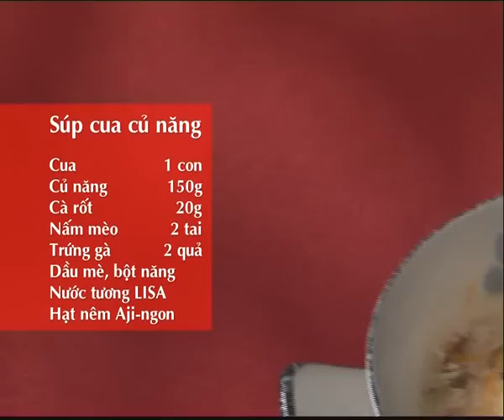CÁCH LÀM SÚP CUA CỦ NĂNG THƠM NGON | MÓN NGON MỖI NGÀY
NGUYÊN LIỆU
Nước dùng gà: 800ml
Thịt ức gà: 1 miếng
Củ năng: 150g
Cua: 1 con
Cà rốt: 20g
Nấm mèo: 2 tai
Trứng gà: 2 quả
Ngò rí, bột năng, dầu mè
Nước tương LISA
Hạt nêm Aji-ngon® (Heo)
Nước tương "Phú Sĩ"